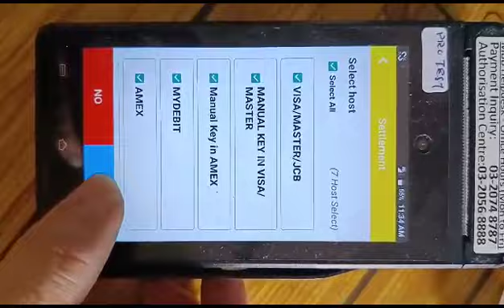MAYBANK CREDIT CARD MACHINE SETTLEMENT PROCESS - Maybank Merchant , Credit Card Machine , Epp ,Ipp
马来西亚申请刷卡机,信用卡机 Malaysia Apply Credit Card Machine/Terminal/Merchant

Making Payments

Although having card terminals in your business would incur some costs, it provides the business with flexible payment options available to the customers. In addition, it can potentially increase your customer base. In addition, some customers would prefer to pay using cards as this provides for an audit trail of their spending.

Being Competitive

Getting a payment terminal would make your business more competitive, and if not, on par with your competition in terms of payment methods available to the customers. Accepting credit and debit card gives your business an edge against someone who accepts cash-only transactions.

Cashless Transaction

Currently, many people are less inclined to carry tons of cash, as it is inconvenient and could potentially be a threat to their security. Therefore, majority of the people have credit and debit cards which relieves them of this insecurity and inconvenience. This also provides assurance, that they will always have enough money to pay for the item of interest.

付款

使用刷卡机虽然会增加营业成本，却能为顾客提供更多灵活的付款选项。再者，使用刷卡机也可能会吸引更多顾客群。一些顾客喜欢刷卡付账是为了方便追查消费记录。

保持竞争力

支付终端机能让您的生意更具竞争力，否则在付款方式方面，您将落在人后。那些接受信用卡及扣账卡支付的商家比那些只限现金交易的商家更占具优势。

无现金交易

如今，许多人都不愿意带着大量现金出门，这不仅不方便，还可能危及个人安全。因此，大部分人都会使用信用卡及扣账卡，此举也可以确保他们常常有足够的钱来购物。

随时随地，轻松及安全地收款。我们支持国内外的支付接口，包括MyDebit、Visa、Mastercard、AMEX、银联、JCB、NETS、支付宝、微信支付等等。

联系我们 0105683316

Membuat Pembayaran

Walaupun mempunyai terminal kad dalam perniagaan anda akan dikenakan kos, namun kemudahan tersebut menyediakan perniagaan dengan pilihan pembayaran yang fleksibel kepada pelanggan. Di samping itu, ia berpotensi meningkatkan bilangan pelanggan anda. Di samping itu, sesetengah pelanggan lebih suka membayar menggunakan kad kerana ia menyediakan jejak audit atas perbelanjaan mereka

Menjadi Kompetitif

Mendapatkan terminal pembayaran akan menjadikan perniagaan anda lebih kompetitif, atau sekurang-kurangnya setanding dengan persaingan anda daripada segi kaedah pembayaran yang tersedia untuk pelanggan. Menerima kad kredit dan debit memberikan perniagaan anda kelebihan berbanding mereka yang hanya menerima tunai sahaja.

Transaksi Tanpa Tunai

Pada masa kini, ramai orang tidak suka membawa wang tunai yang banyak kerana ia menyusahkan dan boleh menjadi ancaman pada keselamatan mereka. Oleh itu, kebanyakan orang mempunyai kad kredit dan debit yang melepaskan mereka daripada bahaya dan kesulitan tersebut. Kemudahan itu juga memberi jaminan bahawa mereka akan sentiasa mempunyai wang yang mencukupi untuk membayar barangan yang mereka mahukan.

Hubungi kami sekarang 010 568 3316

APPLY TODAY!!!

We'll process now and you can start accepting cashless payments right away after MCO.

We also have the SMART Point of Sales (POS) terminal deal for your stores